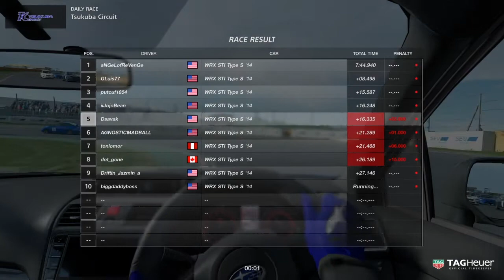GT Sport Clips #1